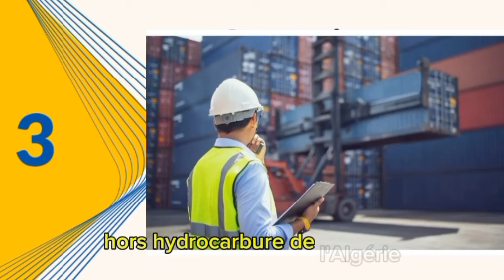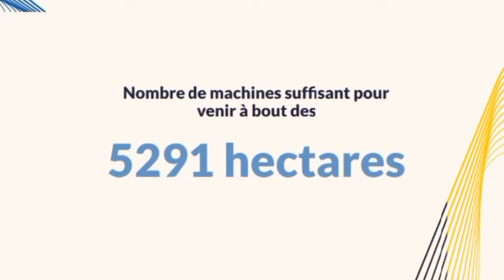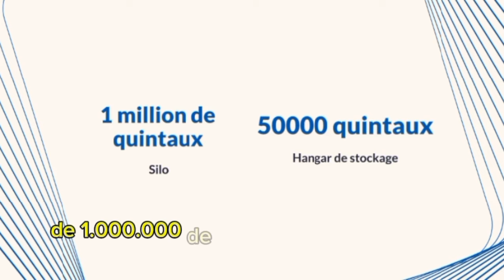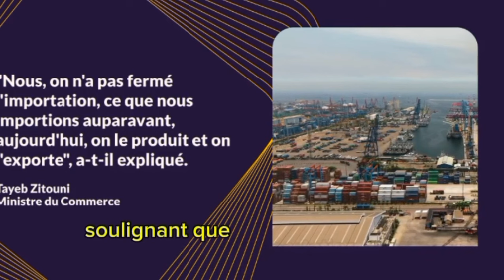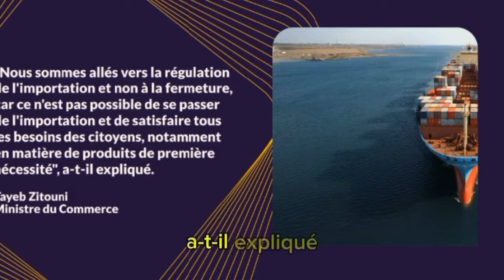Top 3 des Filières d’Exportations Hors Hydrocarbures en Algérie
1. **Campagne Moisson-Battage 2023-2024 à Béjaïa : Vers une Production Agricole Record ?**
   Nous vous emmenons à Béjaïa pour découvrir les attentes et les prévisions prometteuses du secteur agricole pour cette saison.

2. **Régulation des Importations : L'Algérie Défie l'UE**
   Découvrez comment l'Algérie répond aux préoccupations de l'Union Européenne concernant la régulation de ses importations.

3. **Top 3 des Filières d’Exportations Hors Hydrocarbures en Algérie**
   Plongez dans les principales filières d'exportations hors hydrocarbures qui dynamisent l'économie algérienne.

Restez avec nous pour une analyse approfondie et des perspectives éclairantes sur ces sujets essentiels !